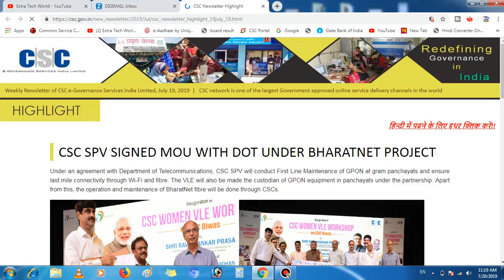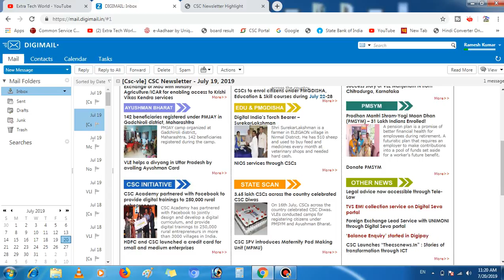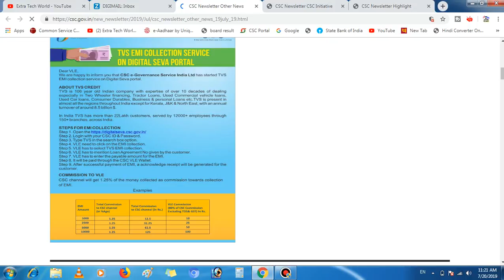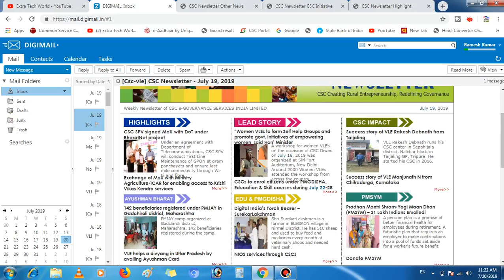CSC की ताज़ा खबरें - KRISHI VIKAS KENDRA SERVICES WILL BE LIVE SOON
affilate links-
my recording mic
my dslr
my laptop
my fingerprint scanner
my keyboard
my mouse
my printer